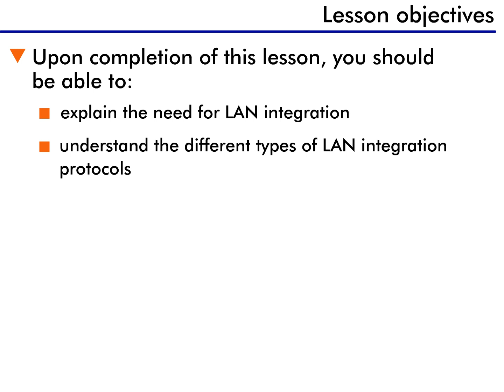ATM and LAN Integration - 3 : Lesson Objectives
Full playlist of ATM covers various aspects like ATM basics, ATM operation, ATM QoS & integration with LAN

 Upon completion of today's lesson you should be able to:
- Explain the need for LAN integration
- And understand the different types of LAN integration Protocols